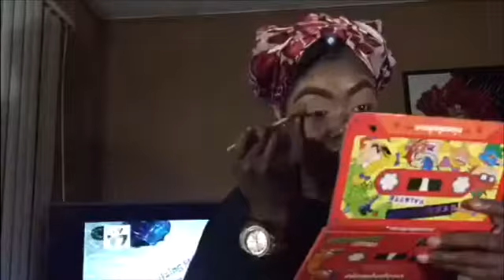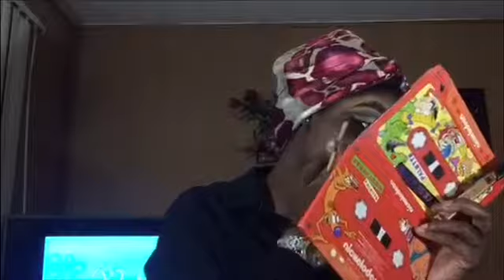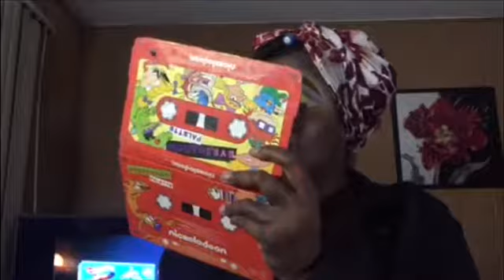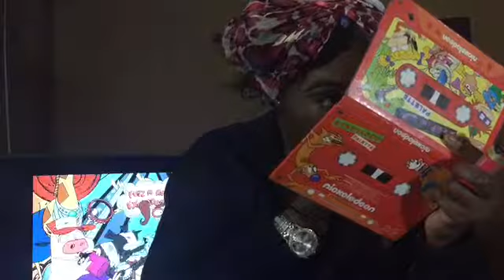Hair & Makeup GRWM | Now & Later Inspiration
Open Me!💋

Hair: 🙆🏾‍♀️
AliExpress Vendor
Mealid Brazilian Straight Hair
Color : 1B
Length: 16” Closure 18”, 20”, 22” Bundles
Price: $76.24
Wand Curler & Flexi Rods- Sally Beauty Supply
Makeup: 💄
- Brows 💋
* Anastasia Beverly Hills Dip Brow Pomade- Chocolate
* L.A. Girl Pro Concealer- Fawn
* Maybelline Concealer- Cafe
- Face
* Elf Hydrating Face Primer
* Airspun Translucent Extra Coverage
* Fenty Beauty Foundation- 420
* Maybelline Concealer- Cafe
* L.A. Girl Pro Concealer- Mahogany
* Maybelline “Pumped Up” Colossal Mascara
* Black Radiance True Complexion Contour Pallet-  Medium to Dark *Sculpt*
* Maybelline Master Fix Setting Spray
* Black Radiance True Complexion Highlighter
* Soo’ae New York Revitalizing Rose Mist
- Eyes 👀
* Lashes - Ardell Mega Volume
* Nickelodeon Eyeshadow Palette
* Shade - “ Football Head” (blue)
* Kiss Single Shadow
* Shade - “Chaos” (yellow)
- Lips 👄
* Blitz “French Toast” Lip Liner
* Collab Lipstick - “Out of Breath”
* Rimmel London Lipgloss - “Sundaes Best”